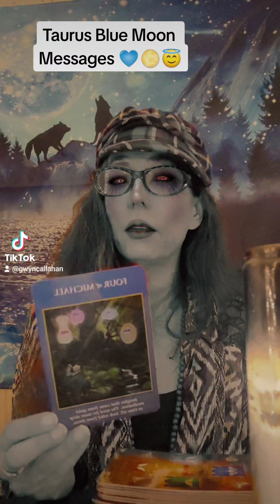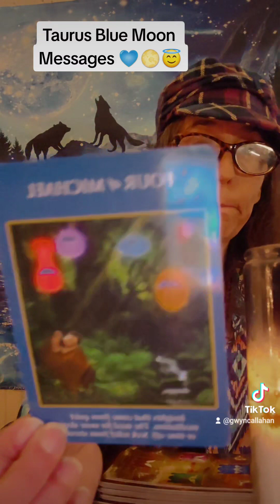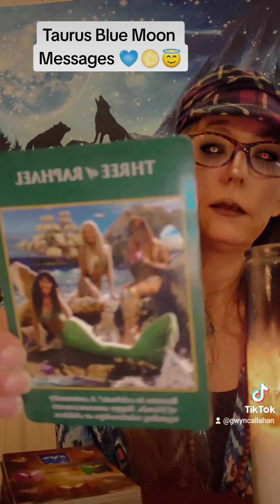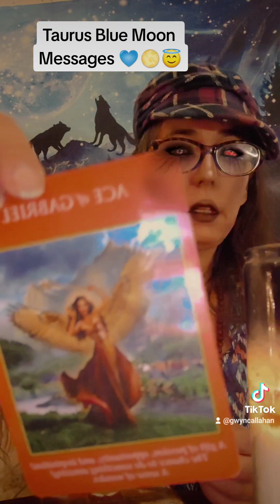taurus Super Blue Moon Messages~#555 An Amazing New Opportunity 🌕💙🌈🌞🔮taurusreading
Hi this is Gwyn.Your donations are greatly appreciated at this time. 🙏 Im here with messages from Spirit for the Taurus collective heart 💫💜💫This is a general reading ..please only take what resonates.

Blessings